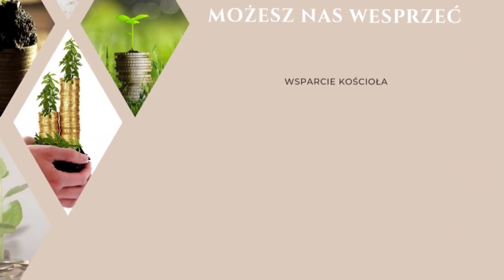"Prawdziwe bogactwo" Michał Lipiński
Kazanie wygłoszone podczas Nabożeństwa Niedzielnego w dniu 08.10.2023 w Chrześcijańskiej Wspólnocie Ewangelicznej "Nowe Narodzenie" w Tarnowskich Górach

Nabożeństwa z kaplicy ChWE "Nowe Narodzenie" w Tarnowskich Górach transmitowane są "na żywo" w każdą niedzielę o godz. 11.00 i środę o godz. 18.00.

Wsparcie Kościoła:
- dla przelewów z Polski: 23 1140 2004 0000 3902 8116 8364
- dla przelewów zagranicznych: IBAN PL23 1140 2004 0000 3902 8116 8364
BIC/SWIFT BREXPLPWMBK

Wsparcie służby Pastora:
- dla przelewów z Polski: 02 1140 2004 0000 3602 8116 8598
- dla przelewów zagranicznych: IBAN PL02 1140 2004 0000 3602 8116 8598
BIC/SWIFT BREXPLPWMBK

Biuro CHWE NOWE NARODZENIE
 (od poniedziałku do piątku od 08.00 do 13.00)